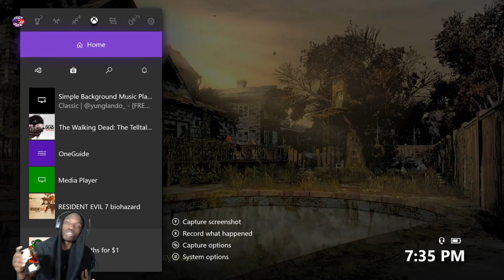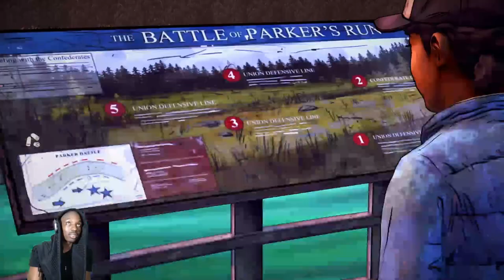GUYS DON'T PANIC WE CAN GLUE IT BACK ON!!! | The Walking Dead: Season 2 (Episode 4)